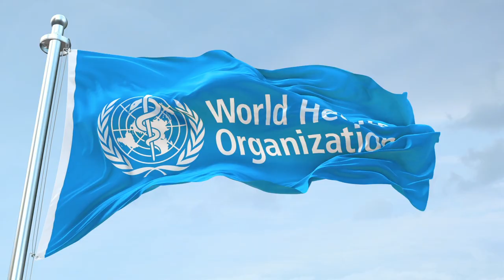Global Pandemic Treaty (Teaser Video)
The Foundation for the National Institutes of Health and the O’Neill Institute for National and Global Health Law at Georgetown University (a World Health Organization Collaborating Center), with partners such as UNAIDS, have spearheaded global convenings with dozens of leading experts in disciplines as diverse as global health, law, human rights, biomedical science, financial services, civil society, humanitarian aid, charitable fundraising, government, patient advocacy, academia, and health equity. Their collective technical advice and learned experience are informing the World Health Organization (WHO), policymakers, WHO member states, and the public on an international agreement aiming to achieve greater equity and effectiveness for pandemic prevention, preparedness, and response. This film provides an overview of what the treaty could achieve for a more equitable future.